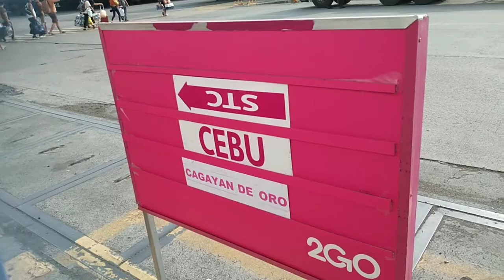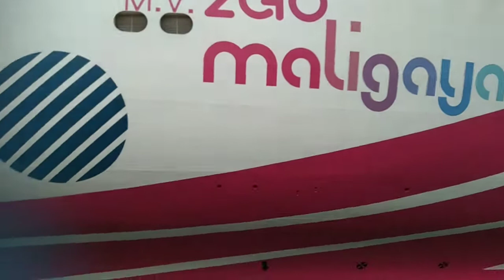2GO Maligaya Travel Tour